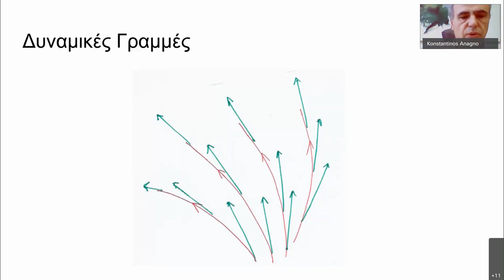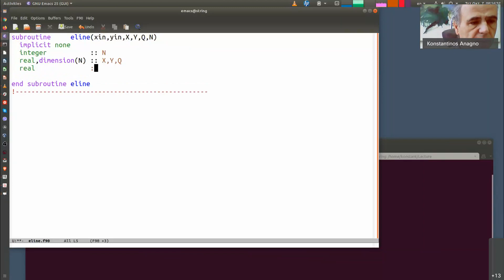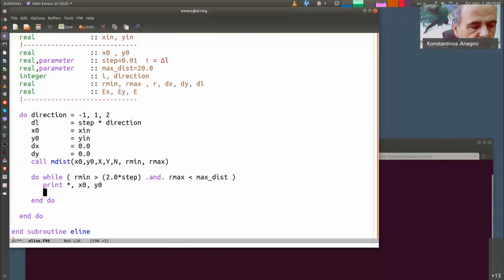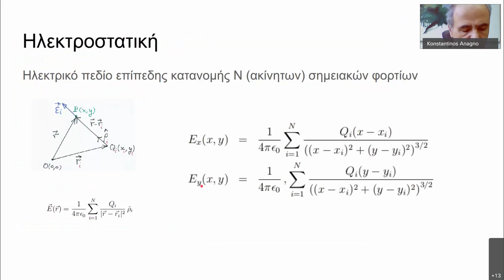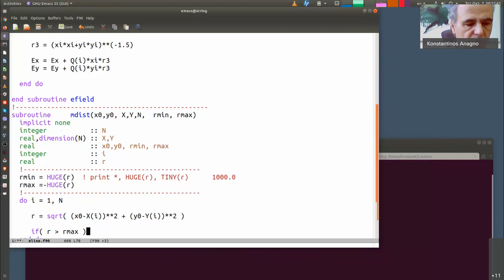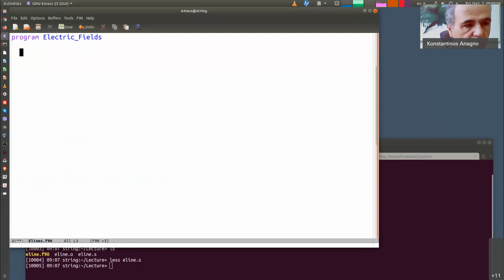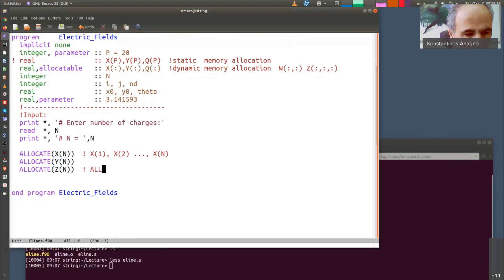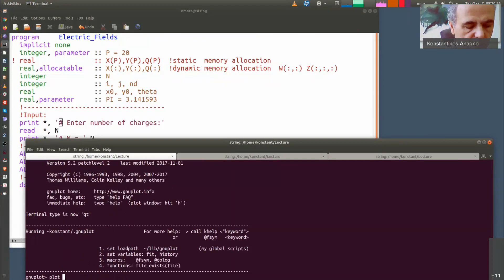ΥΦΙ - L02V01 - Ηλεκτροστατική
Υπολογιστική Φυσική Ι
Θέματα:
. Σχεδιάση Δυναμικών Γραμμών Ηλεκτροστατικού Πεδίου στο Επίπεδο (β')

Βασισμένο στο υλικό που παρουσιάζεται στο βιβλίο Computational Physics by K.N. Anagnostopoulos

Οι κωδικοί των βίντεο αναφέρονται στον αύξοντα αριθμό της διάλεξης και στη σειρά των βίντεο μέσα στη διάλεξη. Λ.χ. L05V03 είναι το 3ο βίντεο της 5ης διάλεξης.

Διαλέξεις του Κωνσταντίνου Αναγνωστόπουλου, Αν. Καθηγητή ΣΕΜΦΕ, ΕΜΠ,
Αναφορά Δημιουργού-Μη Εμπορική Χρήση 3.0